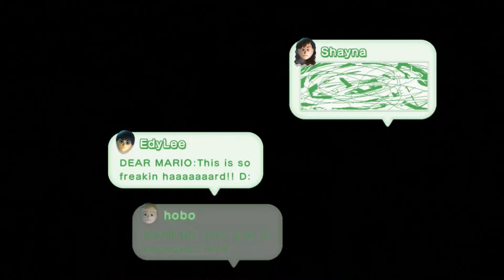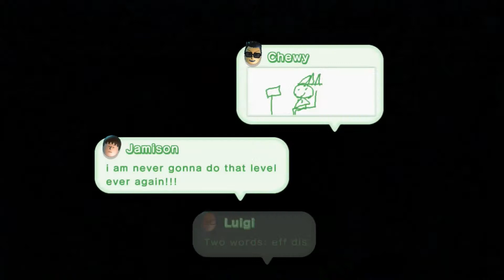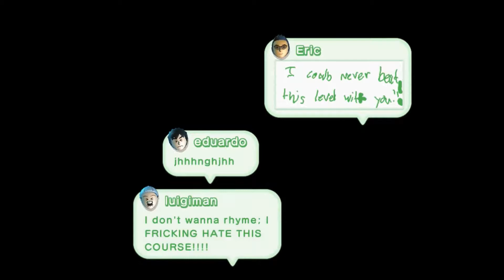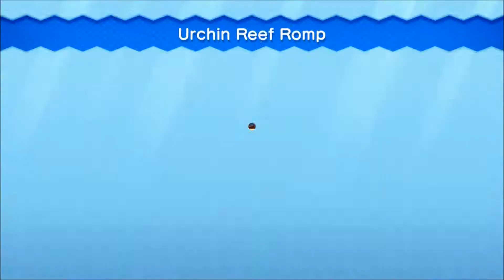LP New Super Luigi U Part 6: Not Brought to You by Wendy's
We return with a new attitude on our way to Wendy's...airship?